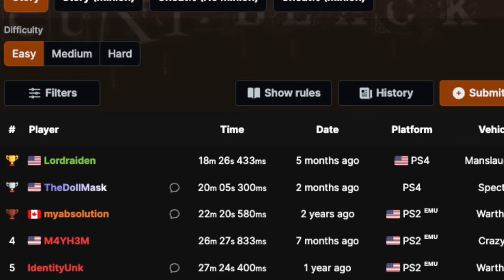Let Warthog Cook | Twisted Metal: Black Speedrun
Today's video is a little bit different. Prepare yourself for... LIVE COMMENTARY *audible gasps*

Join me on a thrilling new adventure as I dive into the world of speedrunning with Twisted Metal: Black! In this video, I'll share my journey of discovering the excitement and challenges of speedrunning, all while having a blast and trying out new strategies.

One of the highlights of my speedrunning experience has been mastering the unique character Warthog, a station wagon welded to the top of a tank that unleashes fiery destruction with its flamethrower. Warthog's distinctive playstyle adds a layer of strategy and excitement to the game, making each run a thrilling experience.

Whether you're a seasoned speedrunner or just getting started like me, this video is sure to inspire you to embrace new challenges, have fun, and maybe even try out Warthog's flamethrower tank for yourself! Join me as we explore the exhilarating world of Twisted Metal: Black speedrunning together!